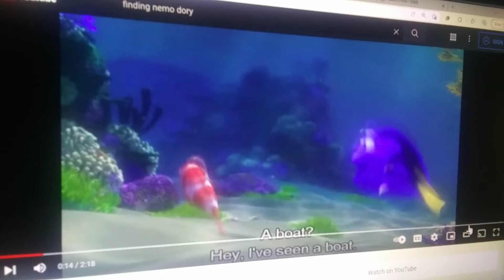Finding Percy Part 7